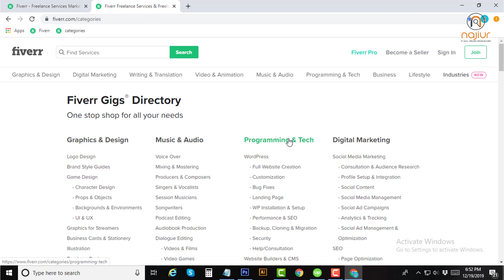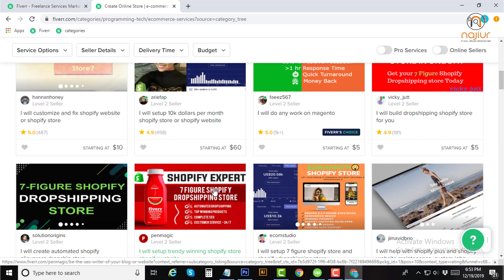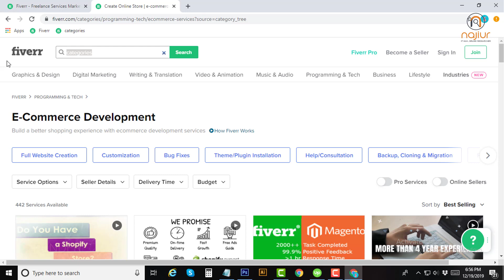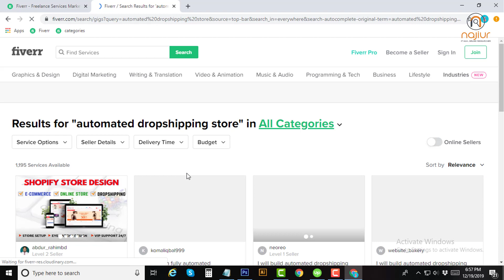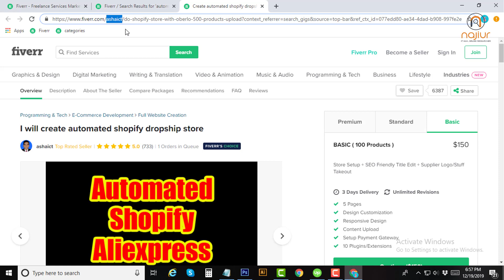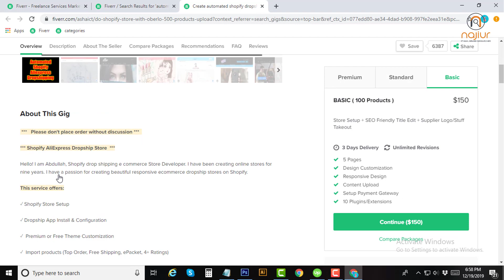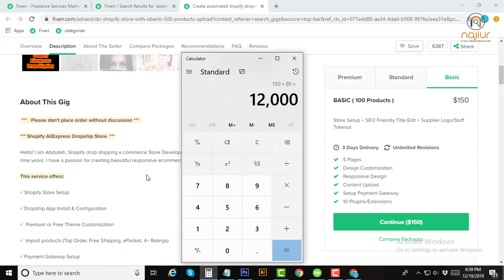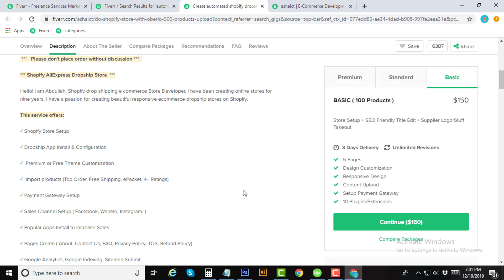ই-কমার্স স্টোর তৈরি করে অনলাইন এ ইনকাম করুন মাসে ১ লাখ টাকা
শপিফাই প্লাটফর্ম এর মাধ্যমে ইকমার্স স্টোর তৈরি করে দেয়ার বিষয়টি বর্তমান সময়ের সবচেয়ে ট্রেন্ডি একটি ফ্রিল্যান্সিং আইডিয়া । যার মাধ্যমে ঘরে বসেই ইন্টারনেট এবং নির্দিষ্ট কিছু প্রযুক্তিগত স্কিল ব্যবহার করে লক্ষ লক্ষ টাকা উপার্জন করা সম্ভব ।

বর্তমান সময়ে ইন্টারন্যাশনাল মার্কেটপ্লেস যেমন আপওয়ার্ক বা ফাইভার এ নিজস্ব একাউন্ট তৈরি করার মধ্য দিয়ে, ঘরে বসেই অনলাইন এ কাজ করে উপার্জন করা এবং দেশে বসেই বৈদেশিক মুদ্রা উপার্জন এর মধ্য দিয়ে আপনিও হয়ে উঠতে পারেন একজন সফল ইন্টারনেট ফ্রিল্যান্সার ।